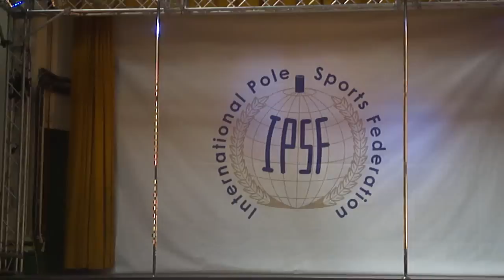Bendy Kate and Sarah Scott - SECOND PLACE Doubles - World Pole Sports Championship 2012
York Hall, 20th July 2012